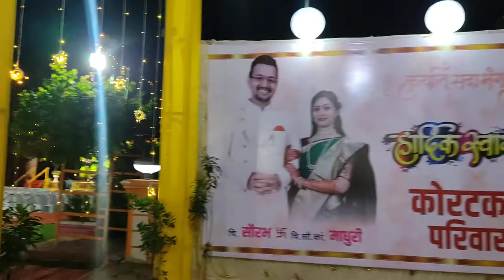Anuprabha Hotel Pusad